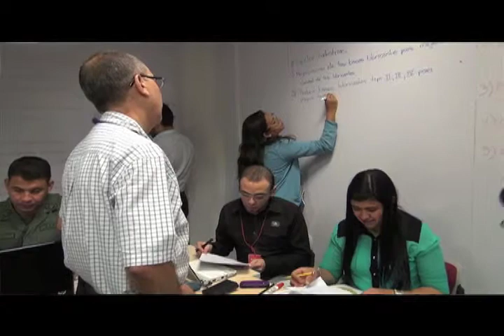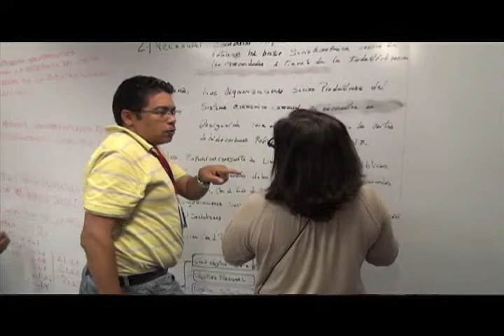Vicepresidente Menéndez lanza el Programa de Formación Interna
El Vicepresidente de Planificación y Conocimiento, y Ministro del Poder Popular de Planificación, Ricardo Menéndez, anuncia desde la Escuela Venezolana de Planificación el lanzamiento del Programa de Formación Interna para trabajadores del MPPP y entes adscritos, además de otros servidores revolucionarios.